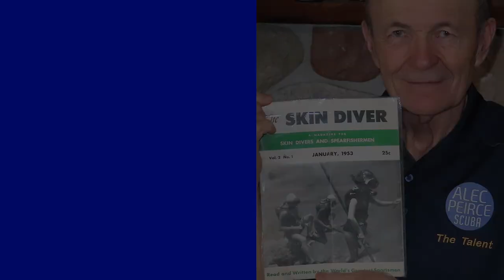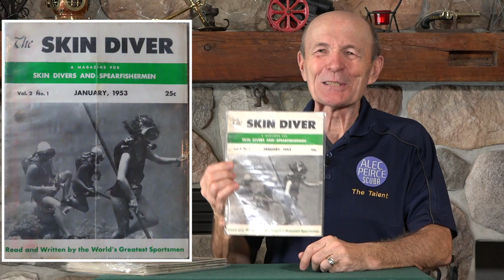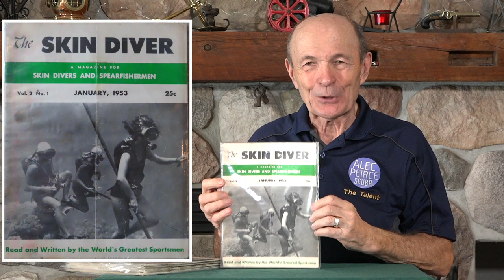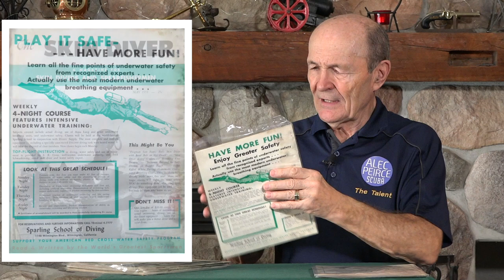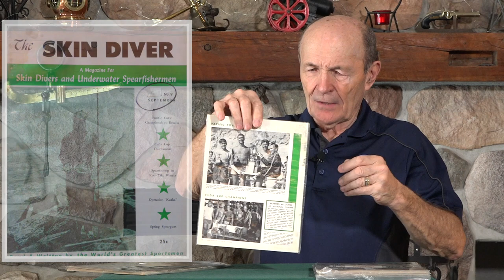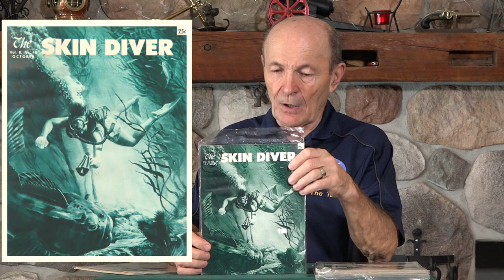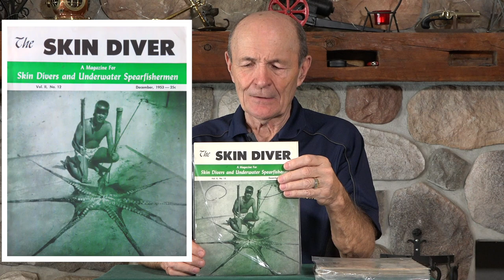Vintage Scuba: "The Skin Diver" 1953 - S09E17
"The Skin Diver" magazine was read and written by the World's Greatest Sportsmen.  Alec reviews the 1953 series with spearfishing and new underwater photography covers.